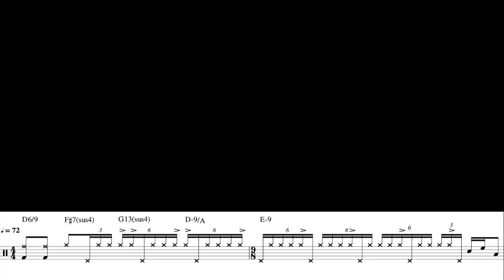Magnolia (Taylor Eigsti) - Drum solo transcription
A transcription of my solo in 17/8, performed by:
The Christian Moran Quintet
Live at Diva Janus, Seoul 7/12/2019

Song written by Taylor Eigsti.

Drums - Christian Moran
Bass - Lee Seung-Ha
Piano - Paul Kirby
Guitar - Roman Pulati
Vocals - Young-Joo Julia Lee